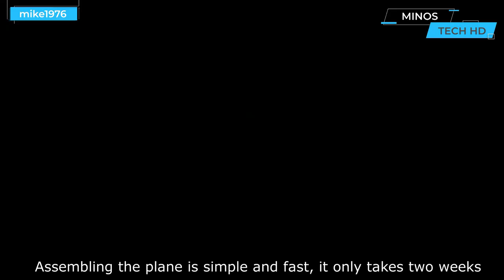Unbelievable how fast this modified car with tracks moves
In this episode we have prepared the latest projects made at home by very intelligent people. You will see bicycles, motorcycles, cars, planes, helicopters, all ingenious and sophisticated.
All these projects are on another level, if you liked this video, leave a comment  tell us what you think.